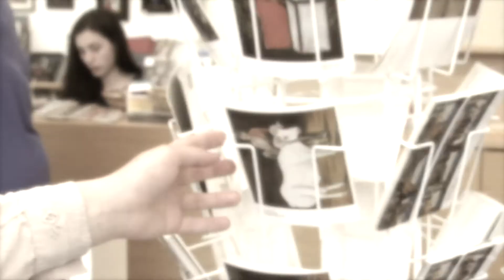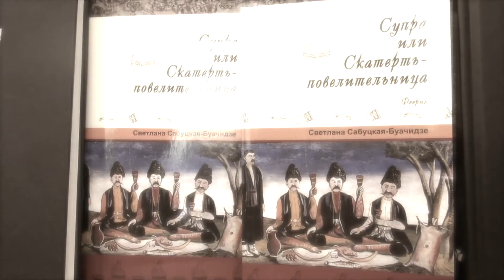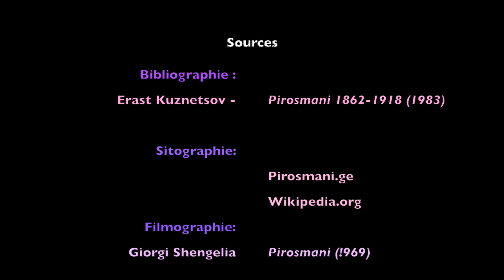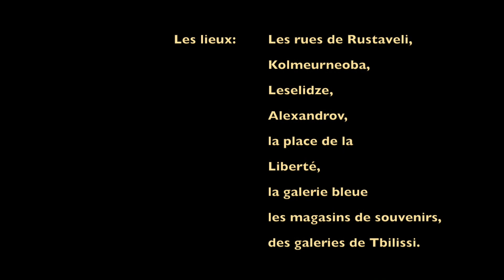TPE Niko Pirosmani en Georgie